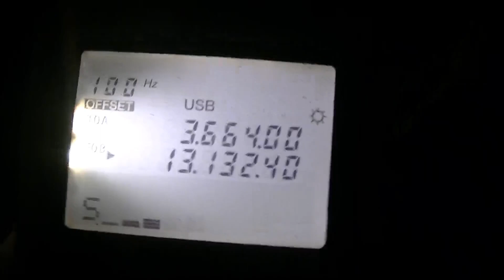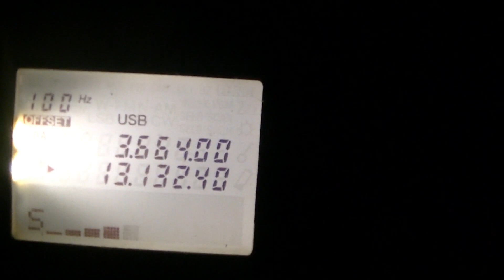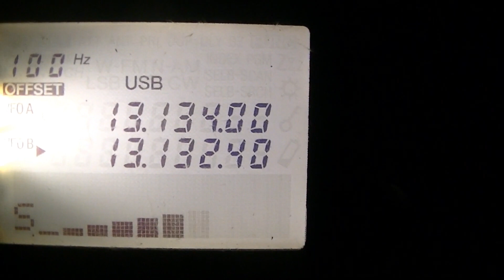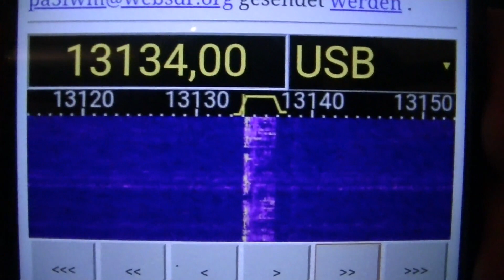Komische Stimme auf Kurzwelle 13.134 Mhz USB - eflose #1020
Aufnahme um kurz nach 22 Uhr am 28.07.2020, die Sendung hörte etwa 15 Minuten später wieder auf. Ich habe das zufällig gefunden beim Sender auf Kurzwelle suchen mit dem Philips Kofferradio. Es hört sich etwas sehr abgehackt an wie wenn eine Stimme total erstückelt und dann gesendet wurde und ich vermute dass man die zum Empfang wieder in die richtige Reihenfolge bringen muss.